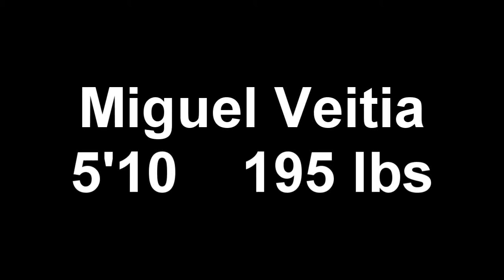Miguel Veitia OL Highlights (2012 Recruit)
OL on Miami Palmetto Senior High Highlights.